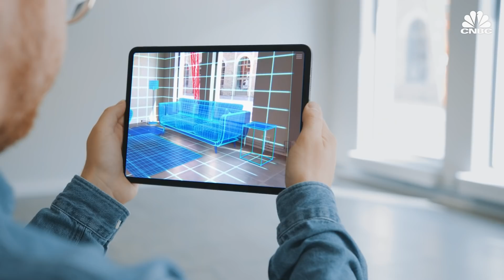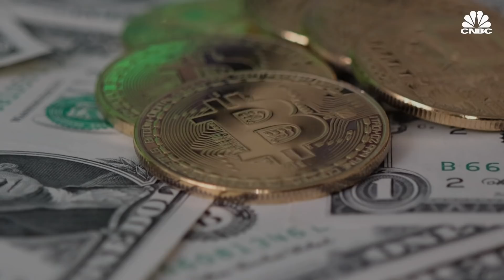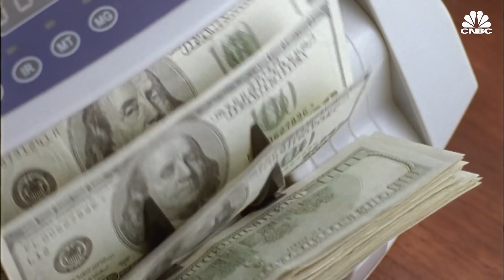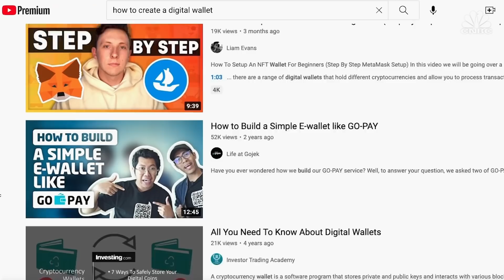The Risks And Rewards Of The Metaverse Real Estate Boom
There’s a land rush happening — and it’s not in New York City or Beverly Hills.

Early speculators, professional real estate agents, and celebrities are buying up land that doesn’t even exist in the real world. They are investing in metaverse real estate, a concept mind-boggling to most people.

So, what exactly is the metaverse? Technologists say the metaverse is the next level of the internet. It’s a virtual reality platform where people can play games, connect with friends, attend meetings, and even go to virtual concerts. Ever since Facebook announced it would change its name to Meta and focus on building its own digital world, interest in metaverse real estate skyrocketed.

In fact, real estate sales in the metaverse surpassed $500 million in 2021 and could double in 2022, according to data from MetaMetrics Solutions.

How much does it cost virtual land buyers?

The average real estate parcel in The Sandbox metaverse platform was worth $2,620 in mid-October, according to nonfungible.com. A month later, after Facebook’s announcement, that price skyrocketed to $11,042.

Watch the video above to learn more about the risks and rewards of investing in metaverse real estate.